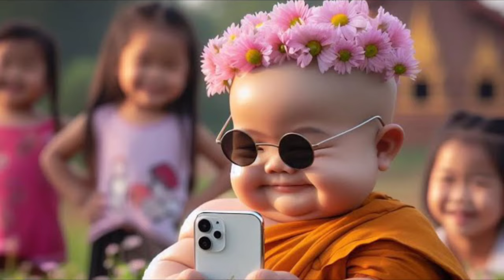little monk so cute 🥰🌾🌵💖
little monk so cute 🥰🌾🌵💖|cute little monk